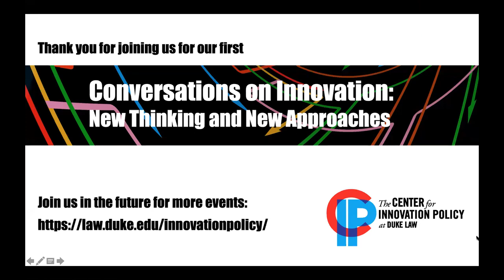Conversations on Innovation | Robert Atkinson & James Lewis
This is the first event in the Center for Innovation Policy at Duke Law's Spring 2021 seminar series, "Conversations on Innovation: New Thinking and New Approaches." The seminars seek to shed light on innovation policy issues that are on the horizon. We will host a broad range of speakers with deep experience working within the innovation ecosystem in the U.S.A. and abroad. To kick off the series, we are thrilled to have two knowledgeable experts sit down with Duke Law School Professor Arti Rai to exchange ideas about the evolving strengths and weaknesses of the American R&D system: Robert Atkinson, President of the Information Technology and Innovation Foundation (ITIF), and James Lewis, Director of the Technology Program at The Center for Strategic and International Studies (CSIS) in Washington, D.C.